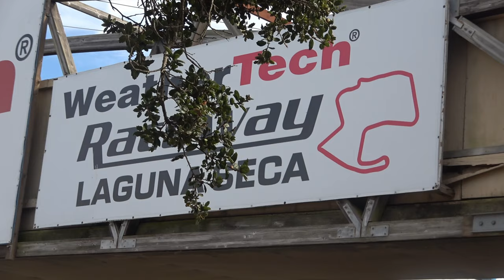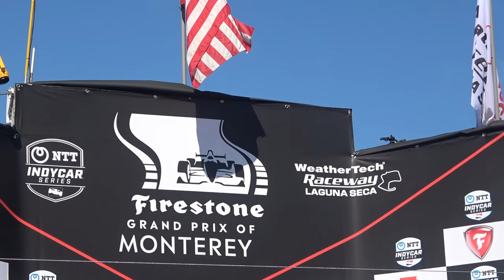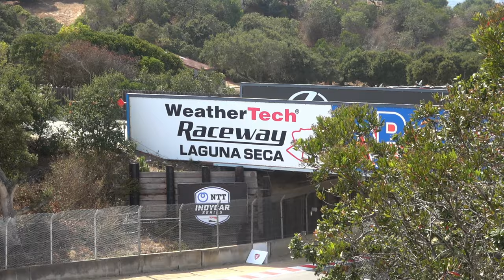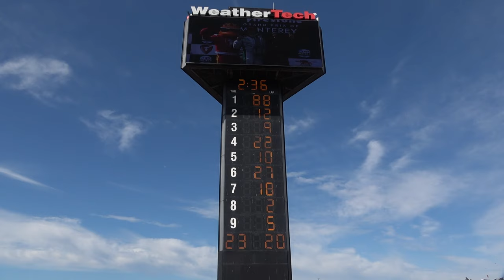2019 Laguna Seca Indycar Grand Prix - Cinematic Film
Experience the 2019 Firestone Grand Prix of Monterey from a fan's perspective in cinematic form. Featuring the top drivers from the NTT Indycar Series Championship, including Josef Newgarden, Alexander Rossi, Scott Dixon, and Simon Pagenaud.